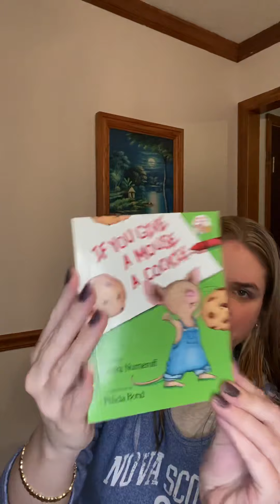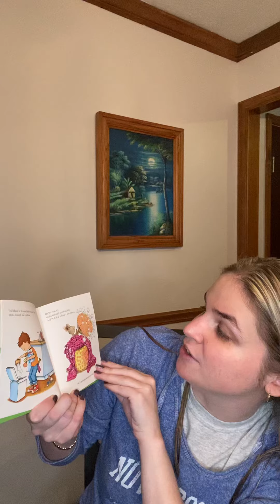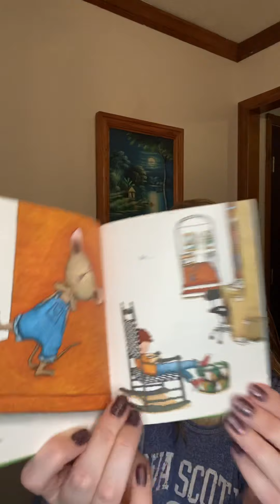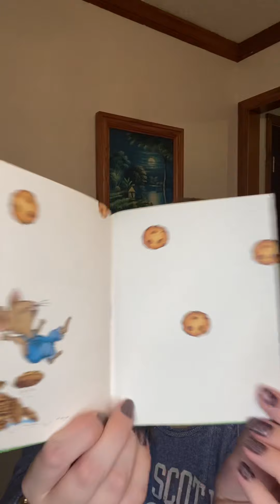If You Give A Mouse A Cookie by Laura Numeroff. Illustrated by Felicia Bond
I read these children stories to help children or anyone that is interested in learning English/Spanish.